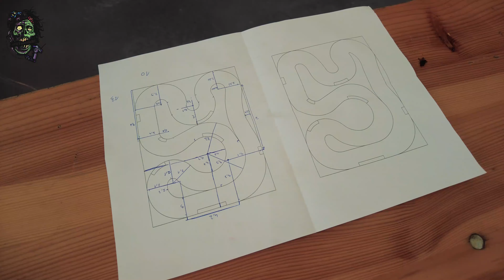OFFmaniaRC 2021 Episode 1